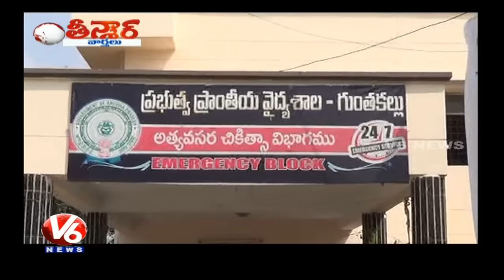Wife Drags Paralysed Husband To First Floor After Hospital Denies Stretcher | Teenmaar News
Watch V6 special program Teenmaar news with Savitri, Bithiri Sathi & Mangli in a Telangana slang.